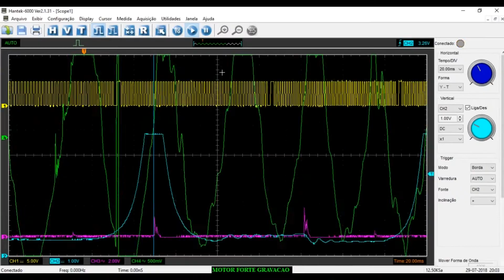AUTOMEC 2019 + ENTREVISTA